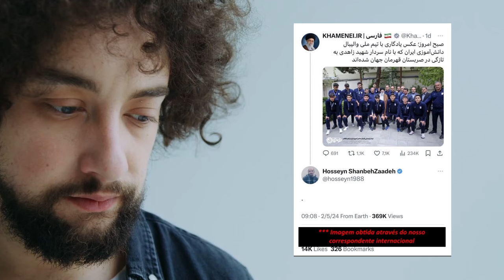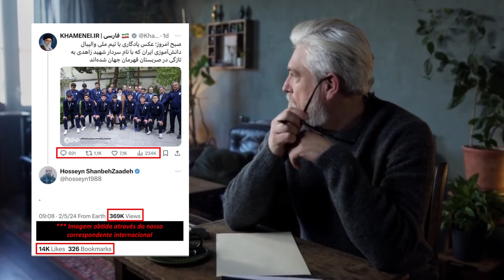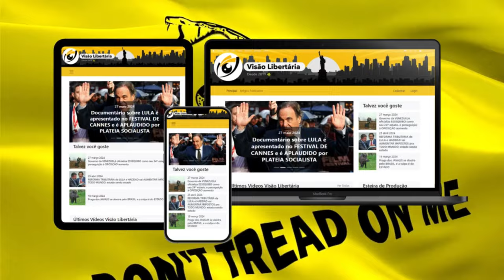DITADURA do IRÃ condena ativista a 12 ANOS DE PRISÃO por COMENTÁRIO em POSTAGEM do AIATOLÁ no X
Ditadura islâmica do IRÃ foi responsável por TIRAR A VIDA de ADOLESCENTE de apenas 16 ANOS:

Ajude o canal:

16vmNcrA4Mvf7CaRLirAmpnjz1ZH3bWNkQ (Bitcoin)